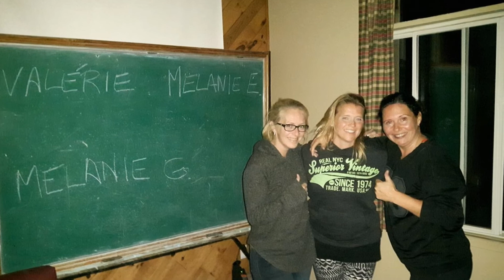Trailer + Montage Weekend Rawdon R LATREILLE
Résumé du super weekend à Rawdon du 21 au 23 septembre 2018